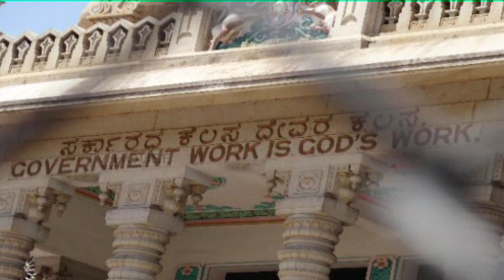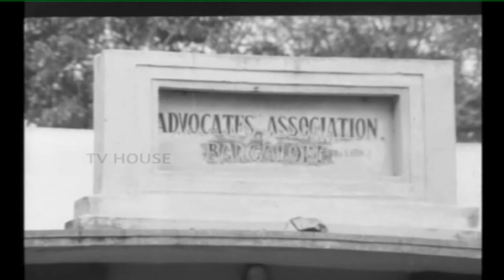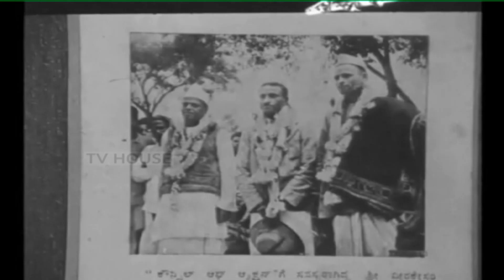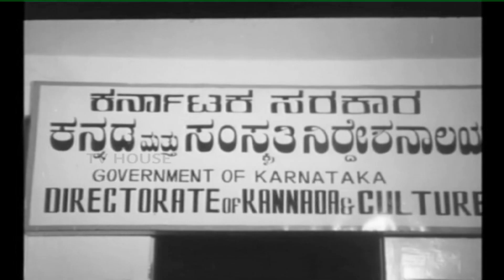Kengal Hanumanthayya ಕೆಂಗಲ್ ಹನುಮಂತಯ್ಯ Life story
ವಿಧಾನ ಸೌಧ ನಿರ್ಮಿಸಿದ ಮುತ್ಸದ್ದಿ ಮತ್ತು ಜನಪ್ರಿಯ ಜನನಾಯಕ ಶ್ರೀ ಕೆಂಗಲ್ ಹನುಮಂತಯ್ಯ ಅವರ ಜೀವನ ಚಿತ್ರ.